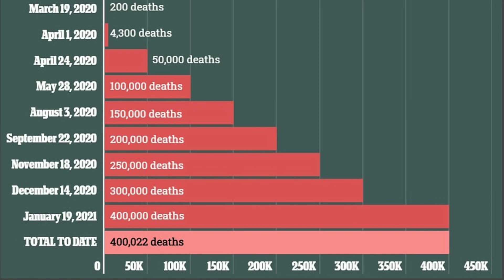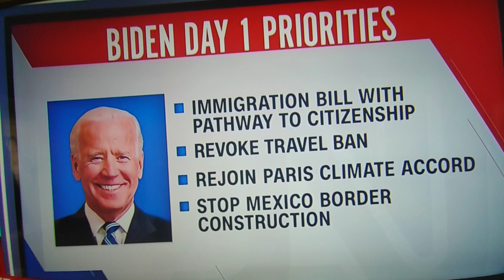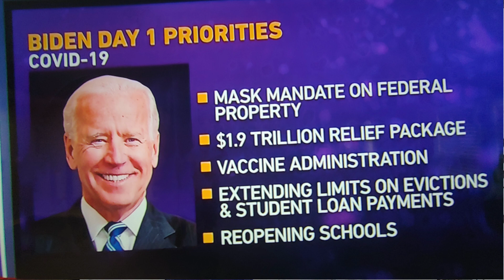JOE BIDEN IYO KAMALA HARRIS AYAA LOO DHAARIYAY MADAXWEYNAHA IYO M/WEYNE KU-XIGEENKA DALKA MAREYKANKA